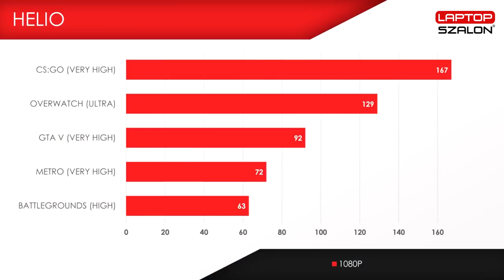SZERELEM ELSŐ LÁTÁSRA | Acer Predator Helios G3-572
♣HA TETSZIK A LAPTOP, ITT MEGVÁSÁROLHATOD♣